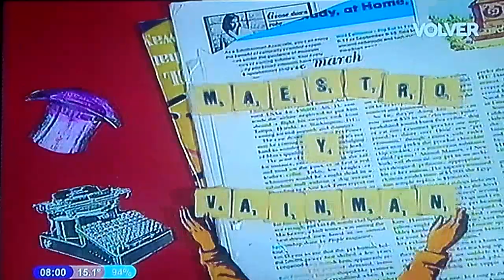Montaña Rusa 1994 Capítulo 156 Parte 1